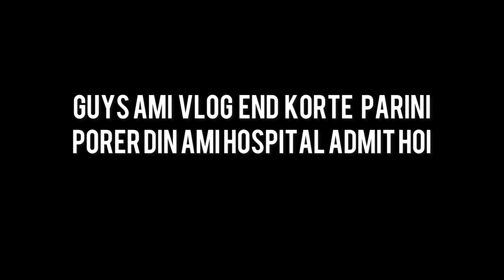Vai er barite 6 ta Kartik pujo holo|😲Aviraj er school graduation ceremony ❤️